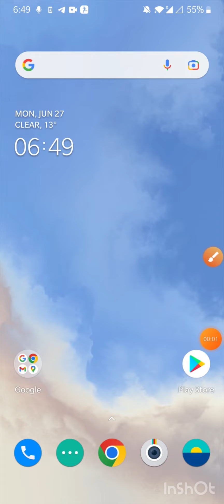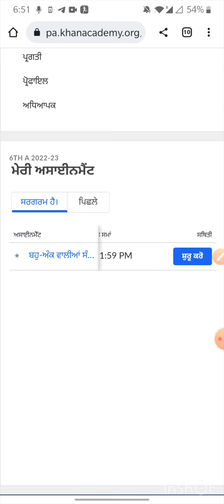How to use Khan academy . ਖਾਨ ਅਕੈਡਮੀ ਦੀ ਵਰਤੋਂ ਕਿਸ ਤਰ੍ਹਾਂ ਕਰੀਏ ?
How to use Khan Academy.
ਇਸ ਵੀਡਿਉ ਵਿਚ ਖਾਨ ਅਕੈਡਮੀ ਨੂੰ ਆਪਣੇ ਮੋਬਾਈਲ ਉਪਰ ਕਿਸ ਤਰ੍ਹਾ ਖੋਲ ਕੇ ਵਰਤੋਂ ਕਰਨੀ ਹੈ, ਉਸ ਬਾਰੇ ਸਿੱਖਾਂਗੇ।